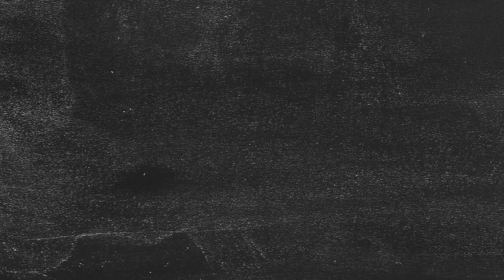Summer Kappa Promo